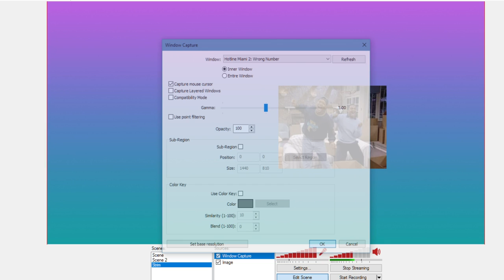Quality stream featuring Crooked Joysticks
Streamed some games while talking with people. Check out their channel.